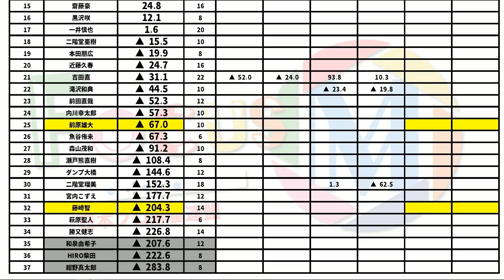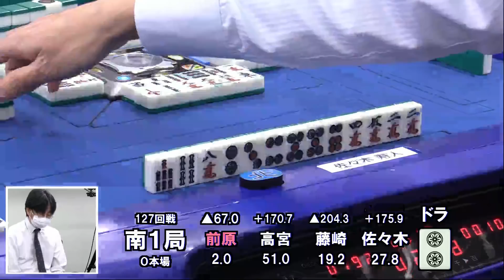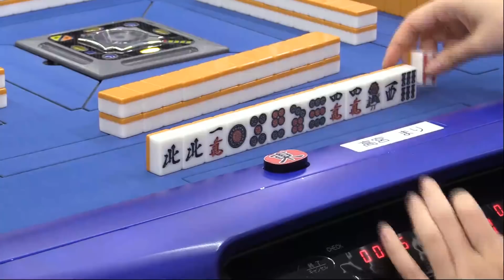【麻雀】Focus M season4＃127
前原雄大vs藤崎智vs佐々木寿人vs高宮まり
実況：山脇千文美
解説：猿川真寿
ルール：Mリーグルール(一発・裏ドラ・赤ドラあり)